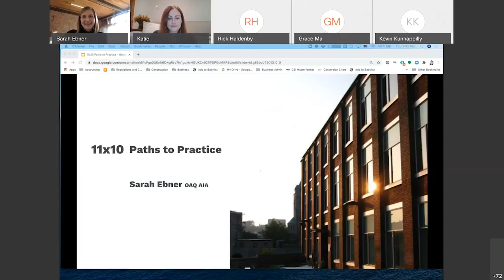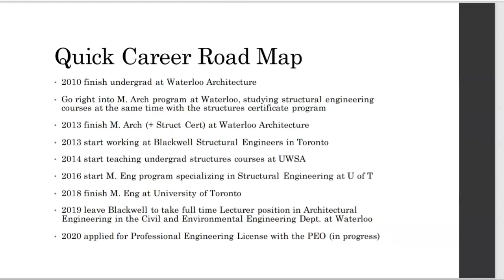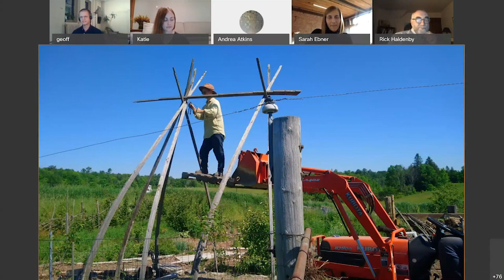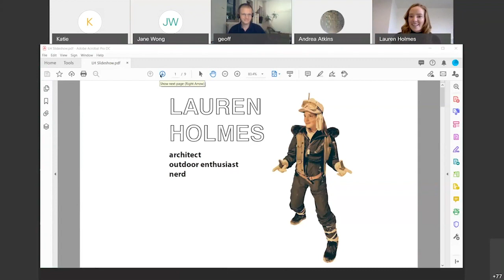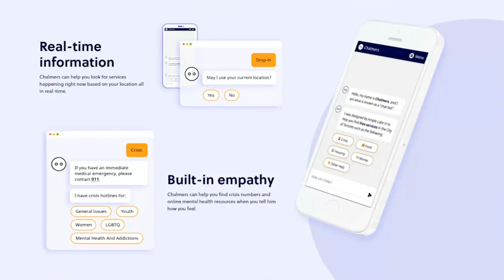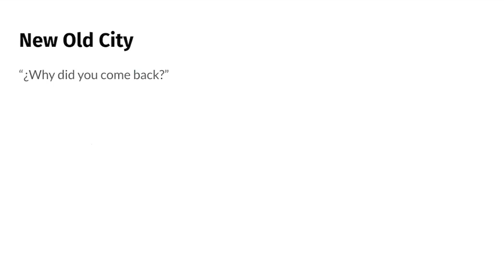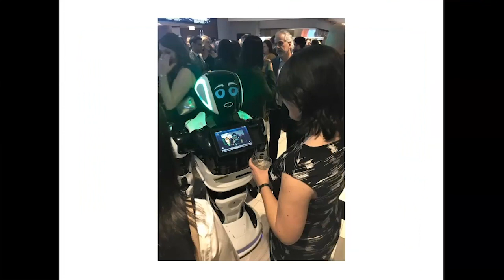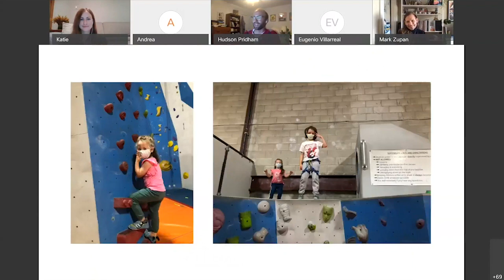Pathways to Practice 11 After 10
This recording is 10 of the 11 Eleven members of the BAS graduating class of 2010 who returned to share their stories with current students - eleven extremely diverse routes to success that will help you understand a great deal about  your future looks like.
1 members presentation involved pictures of children and families for which she had no content release.